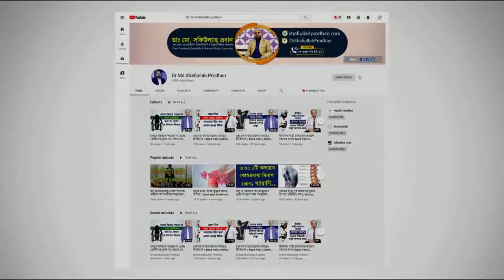অর্থনৈতিক ও সামাজিক উন্নয়নে যাকাতের ভূমিকা || Zakat in Economic & Social Development